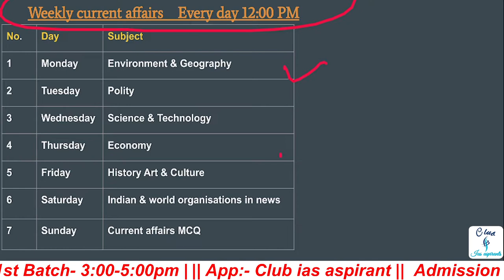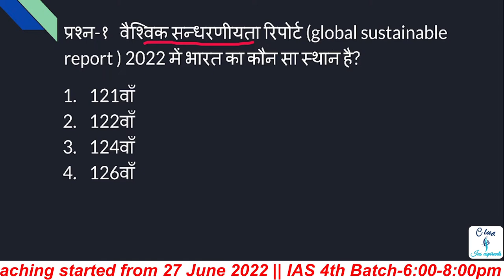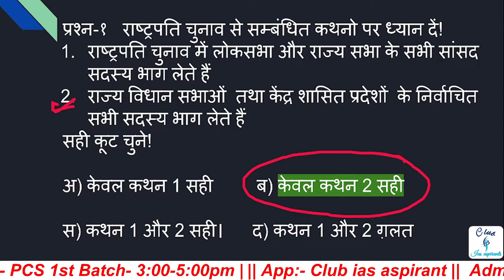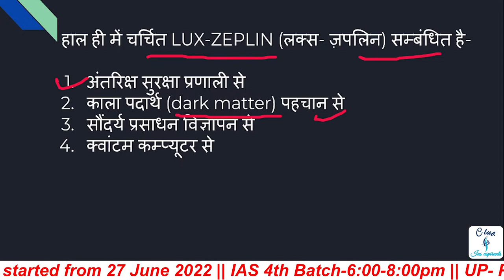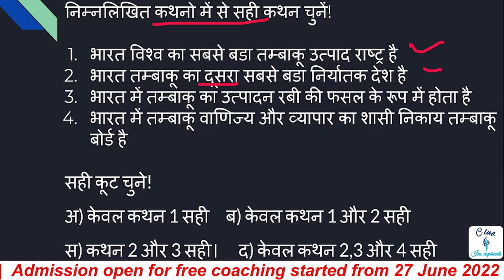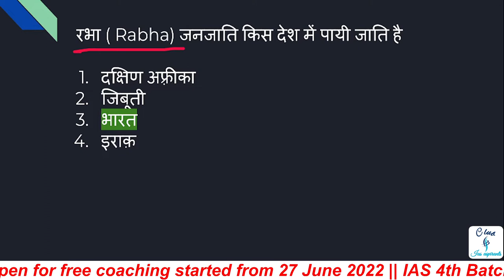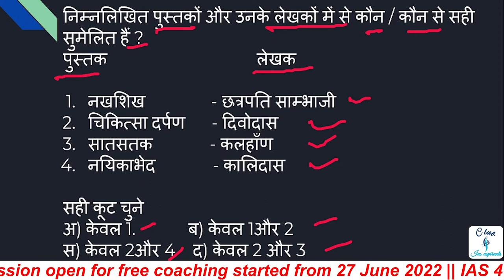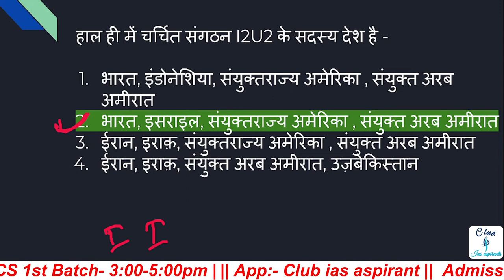Weekly current affairs MCQs upsc pre 2023| 24-07-2022|| Daily current affairs in hindi | IAS & pcs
"weekly current affairs MCQs for UPSC Pre 2023"
"Indian & international organizations upsc 2023 current affairs in hindi"

Class schedule:-
1st Batch :- UP - PCS (3-5pm Mon, Tue, Wed)
2nd Batch:- Bihar PCS (3-5pm Thu, Fri, Sat)
4th Batch :- UPSC (6-8pm Mon to Sat)

27 June 2022 से Batch start 🔥

Official @club_ias_aspirants